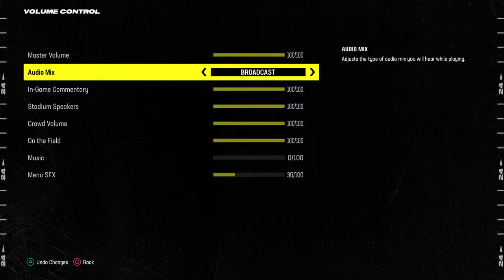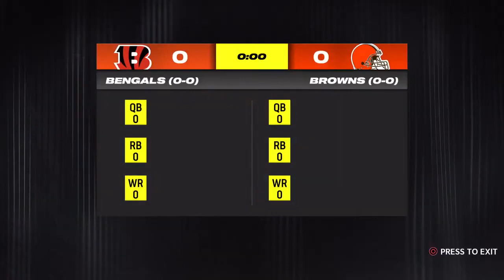Madden 24! FRANCHISE STARS FOOTBALL LEAGUE WEEK 1 Buccaneers @ Vikings EA Crew Broadcast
The Opening week of the Franchise Stars Football League continues as a tough Tampa Bay defense led by Lee Roy Selmon, Simeon Rice, Ronde Barber and John Lynch try to keep the Vikings at bay in Minnesota. But the Vikings' defense is strong too, including the best defensive line in the game Carl Eller, Alan Page, John Randle and Keith Millard.

Jameis Winston and Kurt Cousins have their work cut out for them here to open up Year 1 of the FSFL!